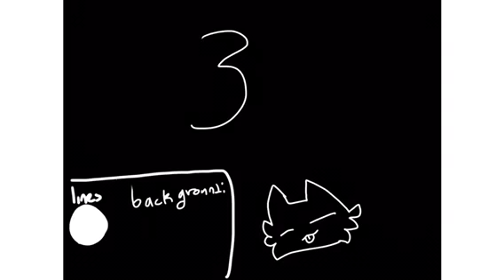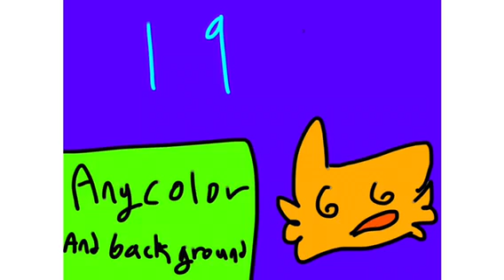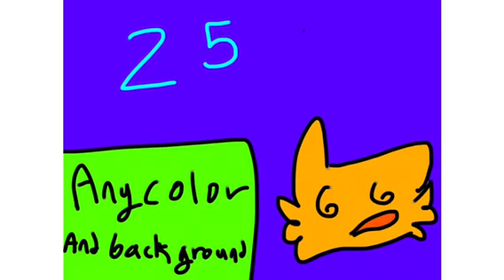Everyday map | repost because I need more people to join it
Rules: use the pallet, four parts for each person, code word:wonderland, don’t fight for parts, have fun!

1: Wolfe says woof
2: carrot parrot
3: set uwy
4: me
7:smoii
8: kit kat the cat
9: kit kat the cat
10: katz can fly too
11: Lyndun Orr
12: sircalico_cat
13: me
14: sircalico_cat
15: cruffies animations
16: me
17: animation von WoLfy
18:animation von WoLfy
19: animation von WoLfy
20: animation von WoLfy
21: smoii
22: smoii
23: smoii
24: Dat smol moth
25:
26:
Have fun!